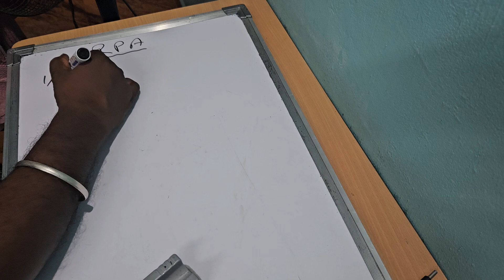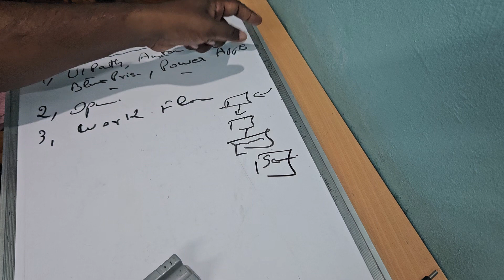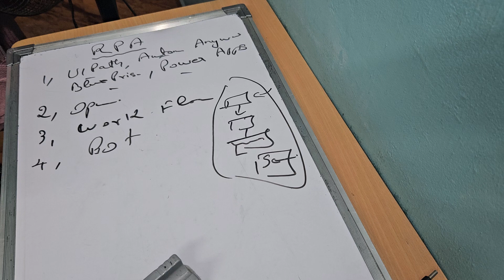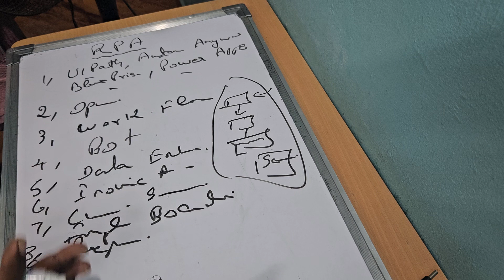College Final Year Project: RPA-Based Solution with Zero Code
1. Automate your computer work
2. UIPath, Automation Anyware, Blueprism and Power Apps
3. More openings with High paid salary
4. Work flow tool
5. Bot Development
6. Common Use Cases:
Data Entry and Validation:
Automating data entry tasks, ensuring accuracy, and validating information.

Invoice Processing:
Extracting data from invoices, validating details, and updating financial systems.

Customer Service:
Automating responses to customer queries, processing service requests, and updating customer records.

Employee Onboarding:
Automating the onboarding process by creating user accounts, updating databases, and managing documentation.

Report Generation:
Automating the generation and distribution of reports from various sources.